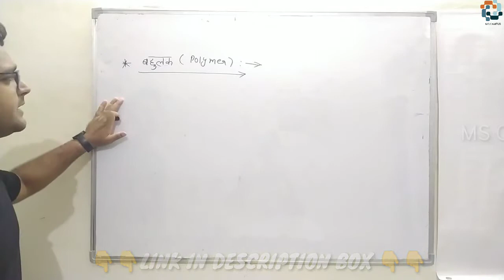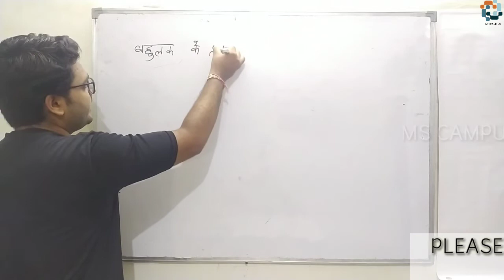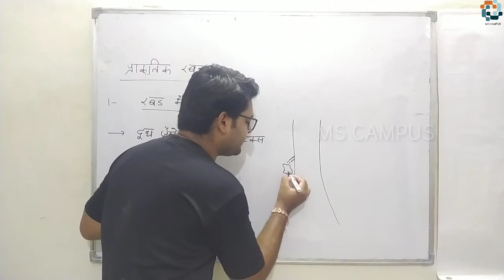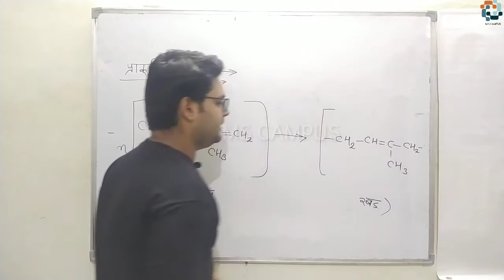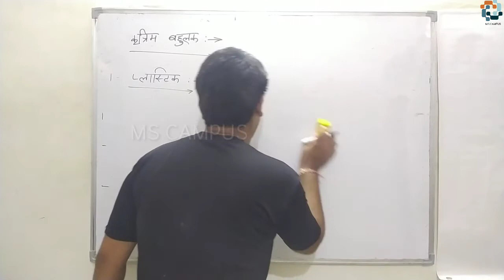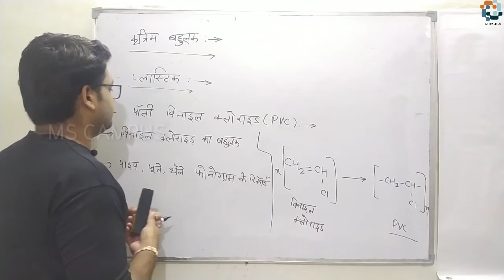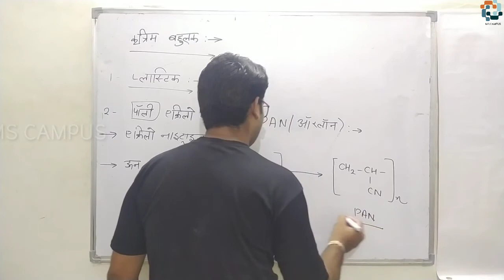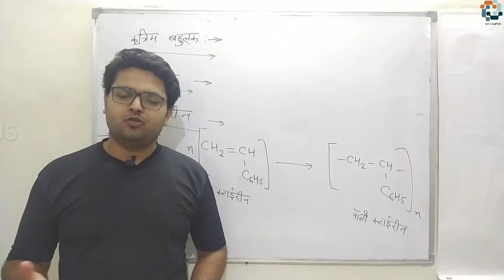कार्बन एवं उसके यौगिक| POLYMER| NATURAL RUBBER| PVC| PAN| POLYETHENE| MS CAMPUS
नमस्कार दोस्तों, आज की वीडियो में हम बहुलक (POLYMER), पॉलिमर के प्रकार,NATURAL POLYMER,
NATURAL RUBBER, PAN,PVC, POLYETHENE, के बारे में समझने कि कोशिश करेंगे तो आप इस वीडियो को पूरा देखिएगा और COMMENT करके ज़रूर बताना कि यह VIDEO आपको कैसी लगी,साथ ही इस चैप्टर की और विडियोज को देखने के लिए आप नीचे दिए गए लिंक पर CLICK कर सकते है 👇👇👇👇👇👇👇

NATURAL POLYMER, POLYMER, RUBBER,NATURAL RUBBER,PVC,PAN,ARLONE,
POLYSTYRENE POLYETHENE, PLASTIC, VULCANISATION, SYNTHESIS OF VULCANISED RUBBER, POLYMERIZATION,MONOMER,NATURAL POLYMER, POLYMER, RUBBER,NATURAL RUBBER,PVC,PAN,ARLONE,
POLYSTYRENE POLYETHENE, PLASTIC, VULCANISATION, SYNTHESIS OF VULCANISED RUBBER, POLYMERIZATION,MONOMER,